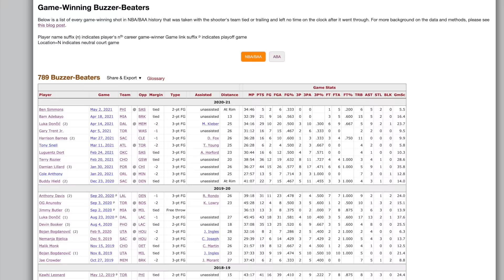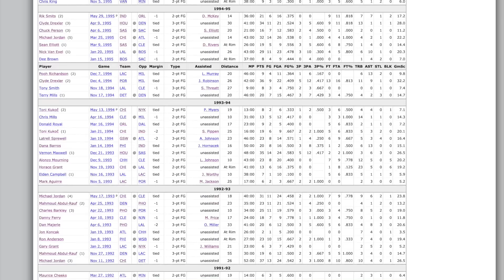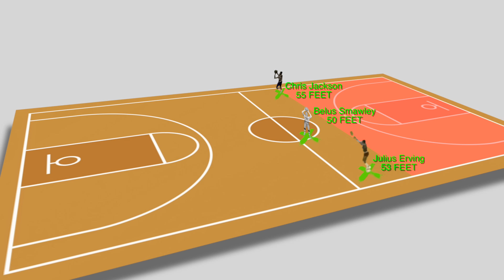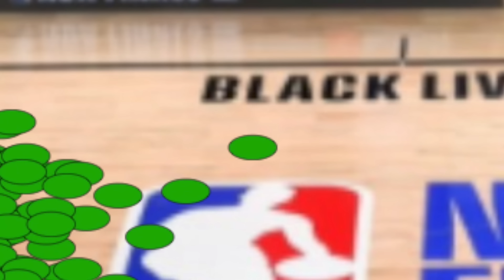The Odds of This Happening Are One in a Million